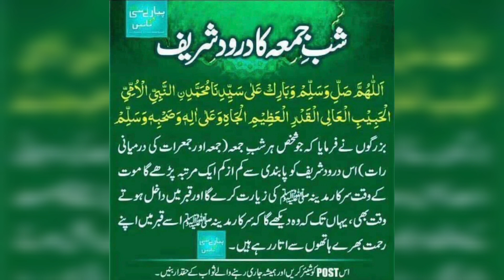شب جمعہ کا درود شریف پڑھنے کی فضیلت یہ ویڈیو ایک بار پورا زرور دیکھیں